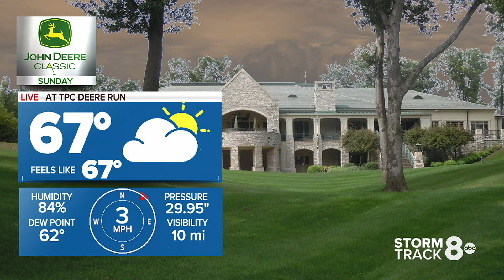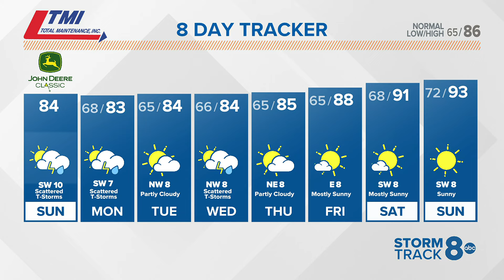Morning Quad Cities forecast | July 7, 2024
Chances for a few showers and storms through the morning